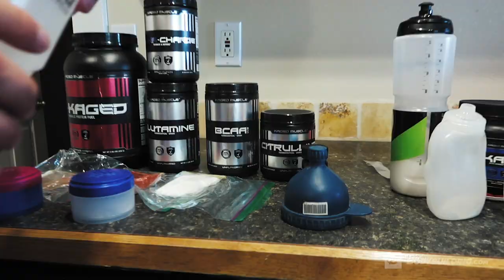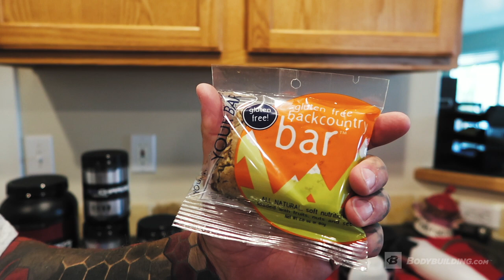Bodybuilding Supplements for Triathlons & Endurance Sports | Kris Gethin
The unique challenges of races, triathlons, and other epic endurance journeys require a committed nutritional approach. Especially if you want to look and feel great at the end! Learn from this hybrid athlete's approach so you don't suffer unnecessarily!

Top endurance athletes and bodybuilders have a lot more in common than they might think (or perhaps be willing to admit). Most prominently, they both thrive when they can control as many variables as possible—and often work against themselves by trying new things on competition day.

This is one reason why Kris Gethin, a longtime bodybuilder who is now throwing himself into the rigors of Ironman-triathlon training, has taken so well to the rigors of being a "hybrid athlete."

"I'm a prep freak," Kris says. "I like to be prepared, because what happens if you don't prepare? You prepare to fail."

- Revolutionary Pre-Workout Primer!
- Supercharge your Adrenaline and Increase Workout Performance!

- Whey Protein Isolate Powder to Support Muscle Growth*
- Designed to Support Lean Muscle Gain with Anabolic Protein Fuel*

- Intra-Workout Endurance Fuel
- Proven, Patented Ingredients to Help Improve Endurance, and Enhance Your Toughest Workouts*